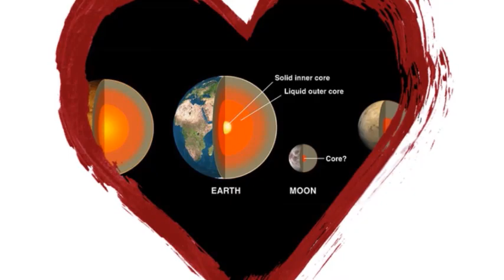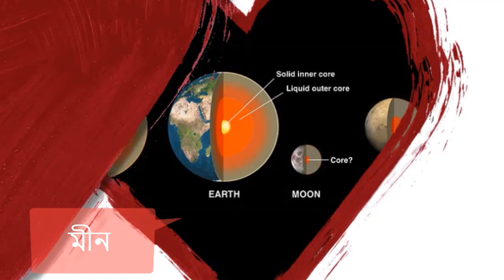৩ দিন পরেই তৈরি হবে বিষযোগ, ৪ রাশির জাতকদের জীবনে পড়বে বড় প্রভাব,ঘটবে , rashifal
৩ দিন পরেই তৈরি হবে বিষযোগ, ৪ রাশির জাতকদের জীবনে পড়বে বড় প্রভাব,ঘটবে , rashifal